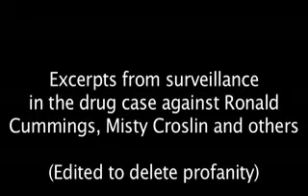Cummings, Croslin, Brock & Sykes Undercover Video 1-8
Cummings, Croslin, Brock & Sykes Undercover Video